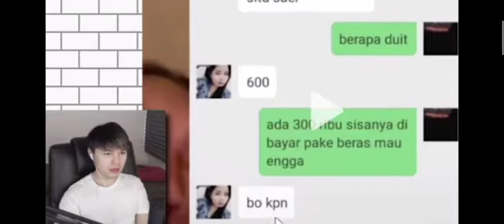#35 Story wa 30 detik Teguh suwandi